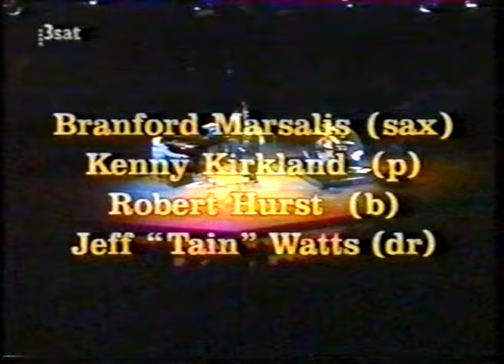Branford Marsalis — Quartet (Live Recording Philharmonic Hall Munchner Klaviersommer 1990)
Live Recording Philharmonic Hall Munchner Klaviersommer 1990

00:00:00 — 01. Mr.J.C — youtu.be/vt9G5K9Sxqo
00:13:36 — 02. Steepian  faith
00:24:39 — 03. Wolverine
00:36:44 — 04. Random Abstract
00:49:32 — 05. The ballad of Chet Kincaid
00:58:37 — 06. Yesterday's

—— Personnel:
Branford Marsalis — Tenor Saxophone, Soprano Saxophone
Kenny Kirkland — Piano
Robert Hurst — Double Bass
Jeff "Tain" Watts — Drums